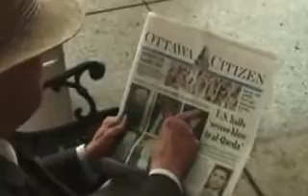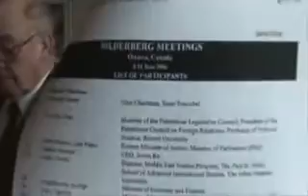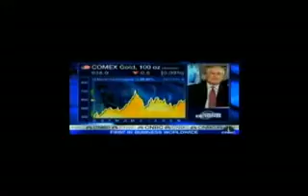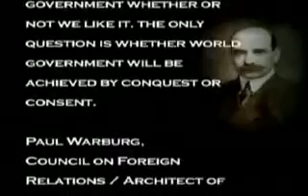Wake Up Call (Documentary) - The New World Order (Part 4)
Sincere thanks goes out to "JohnNada80" for creating this video and sharing the valuable information it contains!

Hey Friend! I'm so grateful you're here. You're amazing, God loves you so much!

To truly have a relationship with God, we must receive God's Son, Jesus. God has given us freewill and with it we either choose LIFE (salvation from our sin and eternal life with God) by receiving Jesus or we choose DEATH (judgment for our sin and eternal separation from God) by rejecting Jesus.

No matter what you've done wrong, God LOVES you and wants to have a personal relationship with you! My friend, if you have never received God's free gift of salvation by turning to Him and placing your faith in His Son Jesus, please pray this from your heart to God right now:

God, I know that I am a sinner. I know that I deserve the consequences of my sin. However, I am trusting in Jesus Christ as my Savior. I believe that His death and resurrection provided for my forgiveness. I trust in Jesus and Jesus alone as my personal Lord and Savior. Thank you Lord, for saving me and forgiving me! Amen!